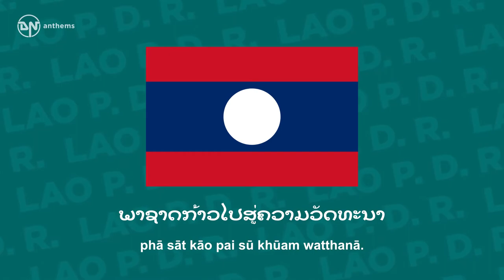National Anthem of Lao PDR Pheng Xat Lao ເພງຊາດລາວ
The national anthem of the Lao People's Democratic Republic (Laos). Lyrics in Lao: ຊາດລາວຕັ້ງແຕ່ໃດມາ ລາວທຸກທົ່ວຫນ້າເຊີດຊູສຸດໃຈ ຮ່ວມແຮງຮ່ວມຈິດຮ່ວມໃຈ ສາມັກຄີກັນເປັນກຳລັງດຽວ ເດັດດ່ຽວພ້ອມກັນກ້າວຫນ້າ ບູຊາຊູກຽດຂອງລາວ ສົ່ງເສີມໃຊ້ສິດເປັນເຈົ້າ ລາວທຸກຊົນເຜົ່າສະເໝີພາບກັນ ບໍ່ໃຫ້ພວກຈັກກະພັດ ແລະພວກຂາຍຊາດເຂົ້າມາລົບກວນ ລາວທັງມວນຊູເອກະລາດ ອິດສະຫລະພາບຂອງຊາດລາວໄວ້ ຕັດສິນໃຈສູ້ຊີງເອົາໄຊ ພາຊາດກ້າວໄປສູ່ຄວາມວັດທະນາ Lyrics Transliteration: Sāt Lāo tangtǣ daimā Lāo thuk thūan nā sœ̄t sū sutchai, Hūam hǣng hūam chit hūam chai samakkhi kan pen kamlang dīao. Det dīao phǭmkan kāonā būsā sū kīat khǭng Lāo, Songsœ̄m sai sit pen chao Lāo thuk son phao samœ̄; phāp kan. Bǭ hai phūak chakkaphat læ phūak khaj sāt khao mā lopkhūan, Lāo thang mūan sū ēkalāt itsalaphāp khǭng sāt Lāo wai Tatsinchai sū sing ao sai phā sāt kāo pai sū khūam watthanā. English Translation: For all time, the Lao people Have glorified their Fatherland, United in heart, Spirit and vigor as one. Resolutely moving forwards, Respecting and increasing the dignity of the Lao people And proclaiming the right to be their own masters. The Lao people of all origins are equal And will no longer allow imperialists And traitors to harm them. The entire people will safeguard the independence And the freedom of the Lao nation. They are resolved to struggle for victory In order to lead the nation to prosperity.